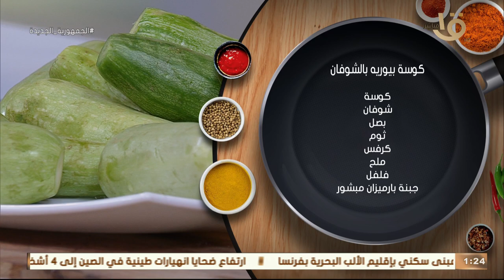طريقة عمل كوسة بيوريه بالشوفان.. سهلة جدا وطعمها حكاية😋😋 مع الشيف المغازي 👩🏻‍🍳❤️